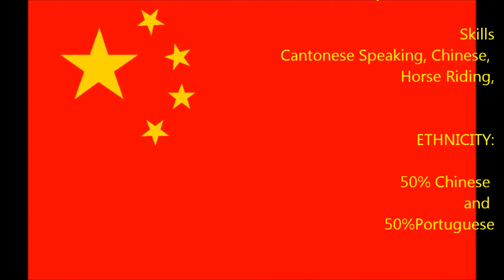Bernardette Vong - Half Chinese half Portuguese model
Bernardette Vong - Half Chinese and half Portuguese model